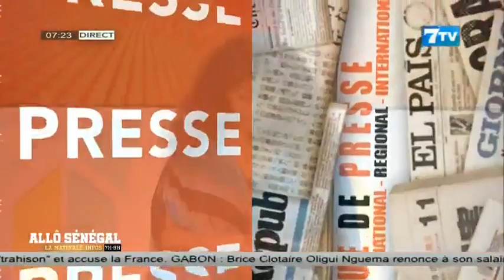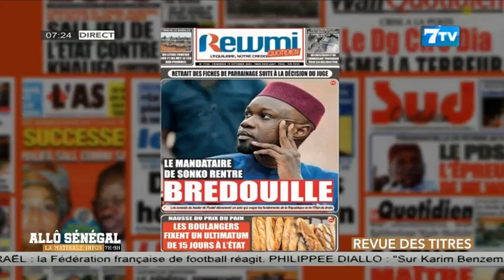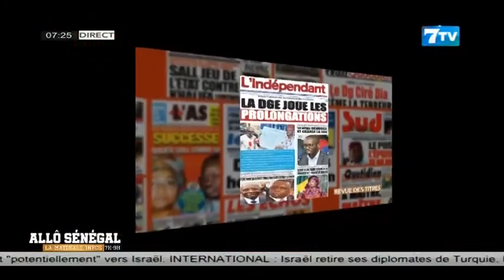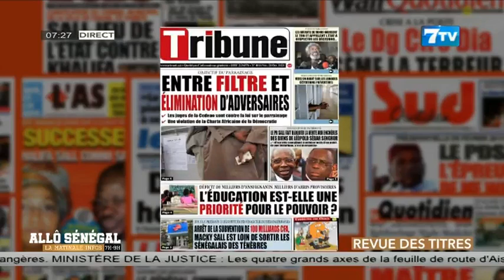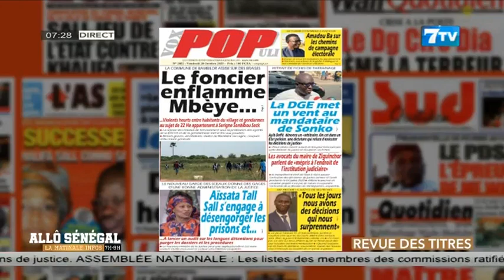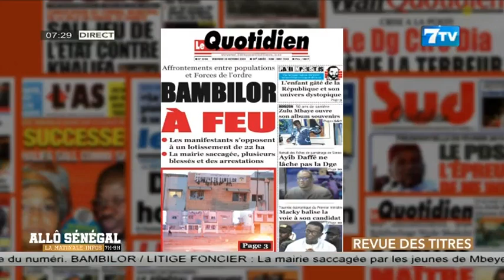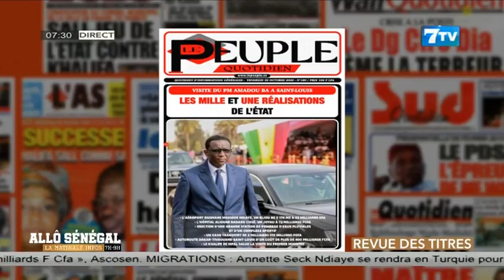Allô Sénégal - la Matinale Infos du Vendredi 20 Oct 2023: La revue de Presse